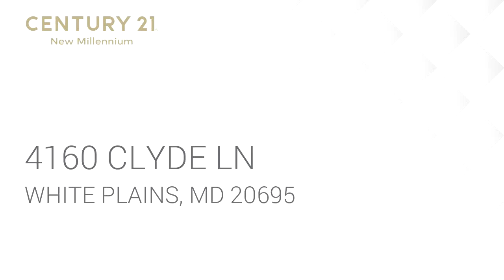Residential for sale - 4160 CLYDE LN, WHITE PLAINS, MD 20695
Here's a one of kind rambler with a large detached garage on  a private lot at the end of the road in the sought out neighborhood of Robey Manor.  Enjoy the good life featuring over 2500sf of living space with 4 bedrooms with three full baths, hardwood floors on the main level, eat in kitchen with granite countertops and stainless steel appliances.  Kitchen opens to large deck off back overlooking the shaded back yard with plenty of room for entertaining and fun for the kids.  The basement is fully finished and offers a large Rec. room with a pellet stove.  The large detached garage may be great for a mechanic, has a 12 foot bay door and also offers a separate office area.  Plenty of room for storage.  The garage also has its very own entrance and driveway. This is the home you and your family have been waiting for.  Very close to Highway 210 and minutes from Waldorf.  Shopping and schools are very close by.  Many more extras, this is a must see!

Bedrooms: 4
Bathrooms: 3
Square Feet: 2524
Price: $354,900